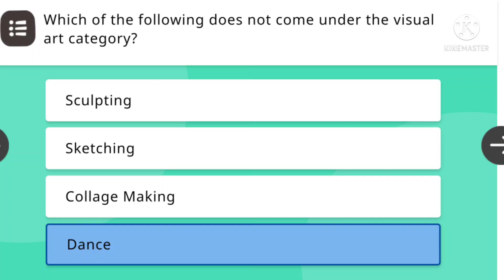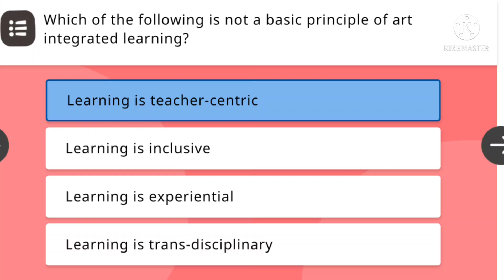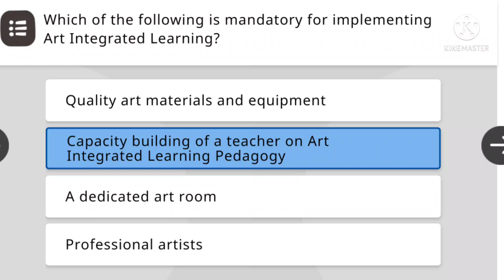NISHTHA 2.0 ॥ Solve Quiz Answer for Module 4 ॥ Art Integrated Learning ॥ Solve Answer ॥ In Assamese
NISHTHA 2.0 ॥ What to do if not able to complete NISHTHA ॥ Course Complete কৰিব নোৱাৰিলে কি কৰিব ।

About This Video:
By this video I am trying to describe about nishtha 2.0 module 4 Art Integrated Learning sokve question in assamese